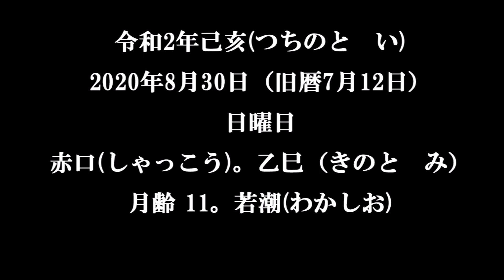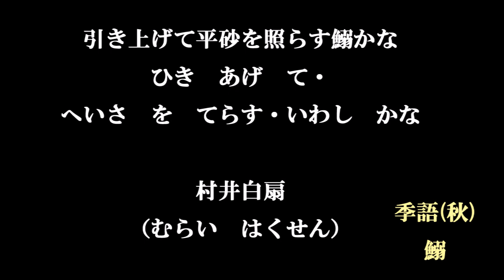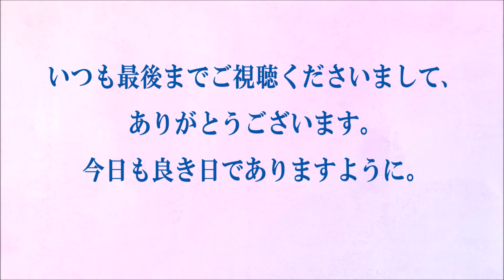今日の俳句＋音楽。ビタミンHaiku。No.888。2020.08.30(日曜日)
５７５筆まか勢fudemaka57.exblog.jp
俳句歳時記（角川学芸出版）（主婦の友社）
ほか

BGM音楽。
夢幻のオルゴール工房